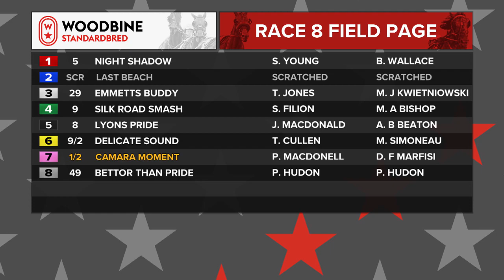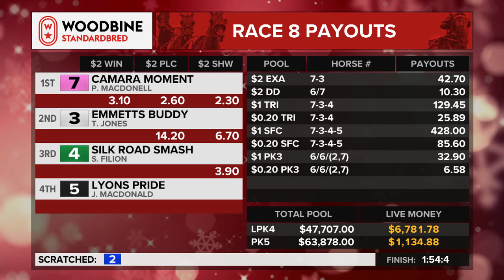Mohawk, Sbred, December 3, 2022 Race 8